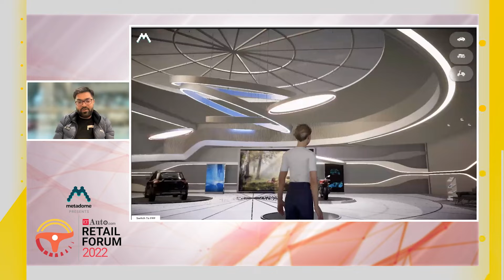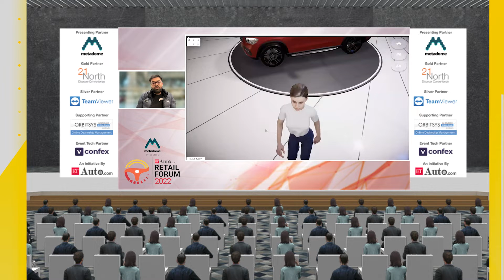ETAuto recently concluded the sixth edition of its Auto Retail Forum 2022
After 5 successful years of organizing the biggest event for the automobile retail industry, ETAuto recently concluded the sixth edition of its Auto Retail Forum 2022. The event brought together the most innovative minds of the industry on a single platform and witnessed the presence of about 12 insightful sessions, 25 guest speakers and over 1500 attendees over discussions around challenges, opportunities and solutions for the ever evolving auto retail industry in India.

We hope to see you again in the next year's edition of The Economic Times, ETAuto Retail Forum 2023.